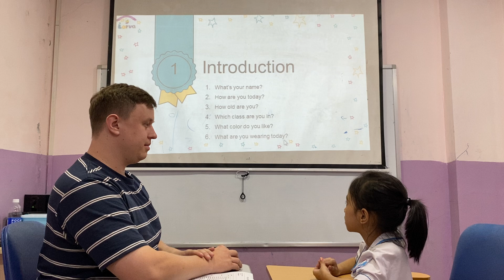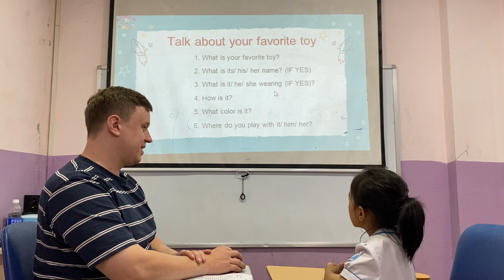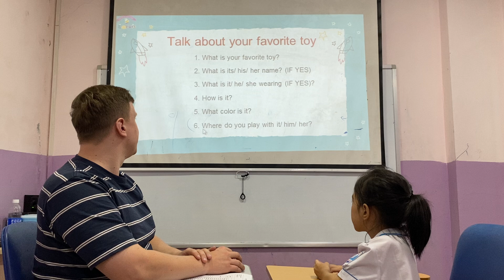Lily - Starters 1B- Speaking test U456 OW1 (14/11/2024)